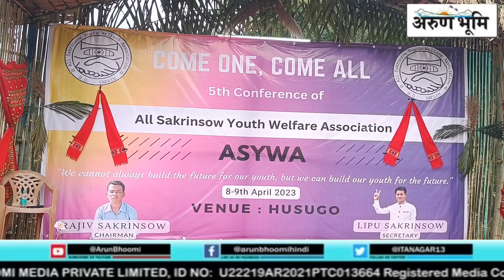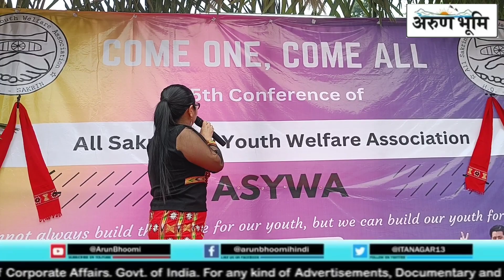5th Conference of All Sakrinsow Youth Welfare Association (ASYWA) from 8-9th April 2023.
5th Conference of All Sakrinsow Youth Welfare Association (ASYWA) from 8-9th April 2023.
Venue:- Husugo, Thrizino West Kameng (A.P)
THEME:- We cannot always build the future for our Youth, but we can build our youth for the future.
Chief Guest:- Er. Bonny Sakrinsow, President Bomdila Aka Society (BAS) cum Chairman Sakrinsow Welfare Society (SWS)
Guest of Honour:- Shri Lekhi Sakrinsow, ZPM Upper Thrizino cum General Secretary, Sakrinsow Welfare Society (SWS).